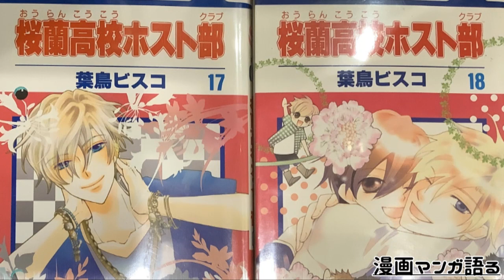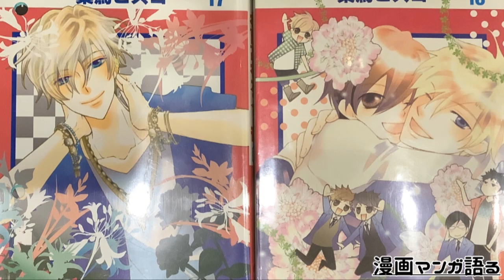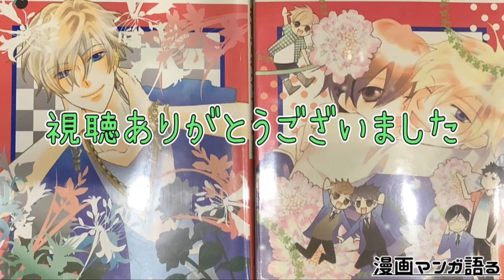｢桜蘭高校ホスト部｣読む前に・読んだ後で【漫画マンガ語る[250]】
漫画マンが語るよ！紹介した作品ぜひ読んでみてね！